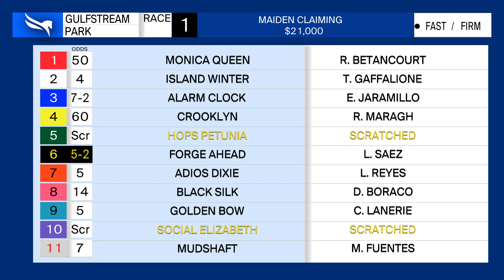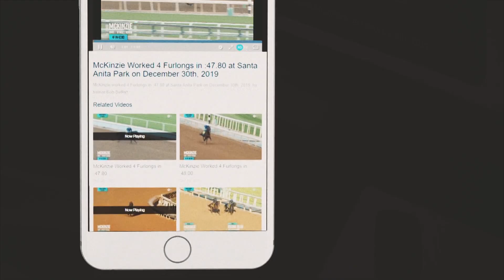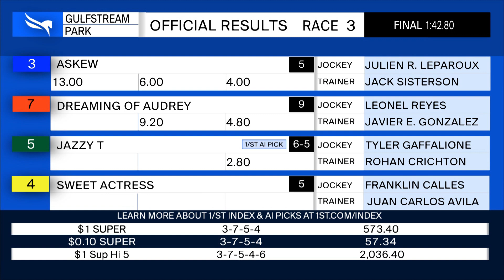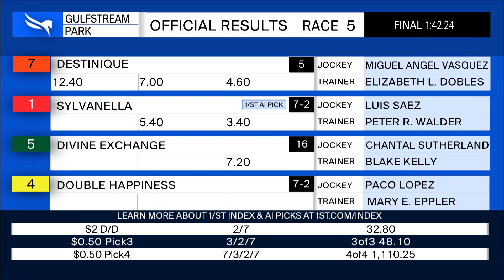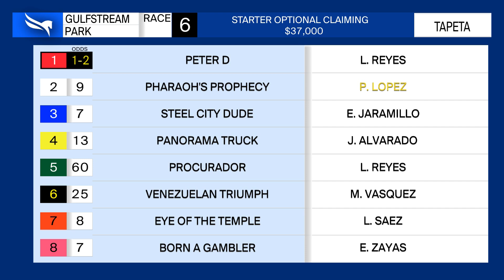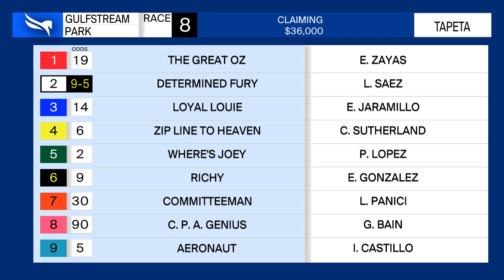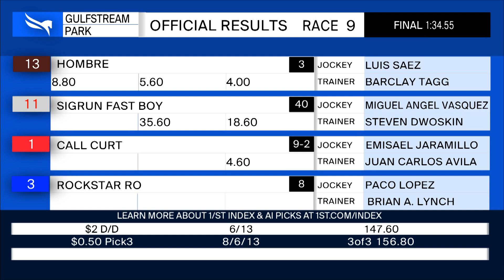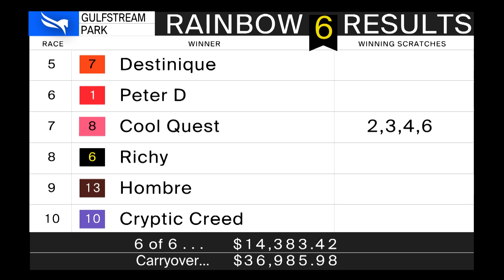Gulfstream Park Replay Show | December 12, 2021